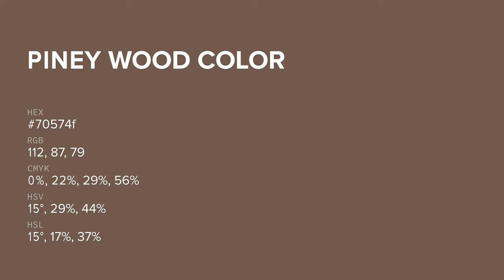Piney Wood color 70574f hex color - Brown color - Cool color 70574f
What color is Piney Wood ? 70574f hex color - Brown color - Cool color 70574f

Hex 70574f Color Code is also known as Piney Wood color.